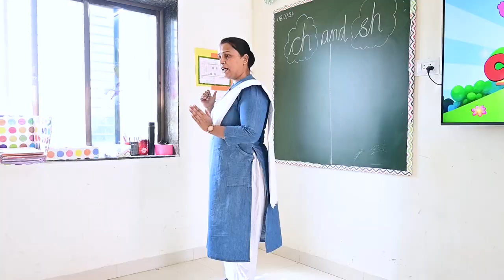Queens School Documentary Video